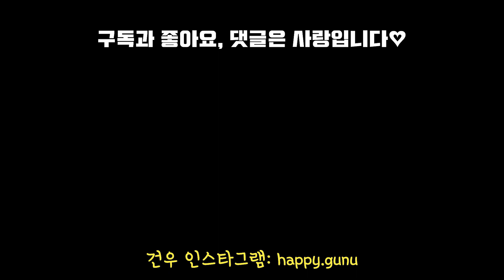이세상 텐션이 아닌 강아지 (하루에 한번씩 찾아오는 건우의 쇼타임)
깜짝영상!

지난번 건우가 안 보여서 섭섭하셨죠ㅎㅎ
그래서 건우의 개난리 영상을 후다닥 짧게 편집해봤어요.
이세상 텐션이 아닌 강아지 건우!
하루에 한 번씩 이렇게 쇼타임이 찾아온답니다.

(누가보면 산책 못해서 스트레스 푸는 것 같아 보이지만...건우는 1일 1산책 무조건 하고 있어요ㅠㅠ)

[인스타그램 소통하기]
건우: happy.gunu
누나: choi_sehwa